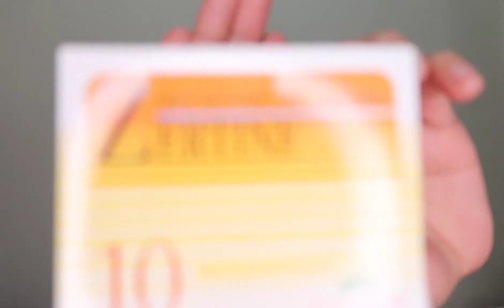Things I can't live without!! | Chel Etchel